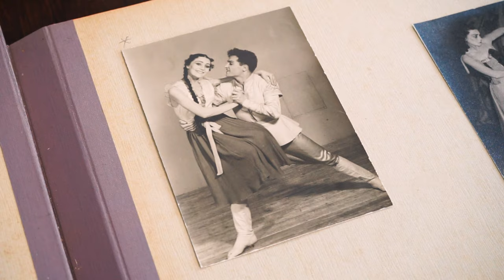«Հայրս հայ պարարվեստում Կոմիտասն էր»․ Տաթևիկ Ղարիբյան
Պարի հսկաներ Ազատ Ղարիբյանի և Թերեզա Գրիգորյանի դուստր Տաթևիկ Ղարիբյանը «Գենոֆոնդով հայերը» հաղորդաշարի հաջորդ թողարկման հյուրն է, որի ընթացքում պատմել է ծնողների, իր և իրենց սերունդների պատմությունը։